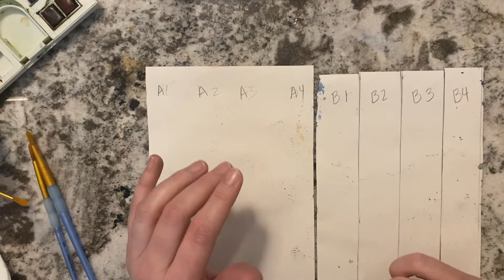Creating a Agamograph